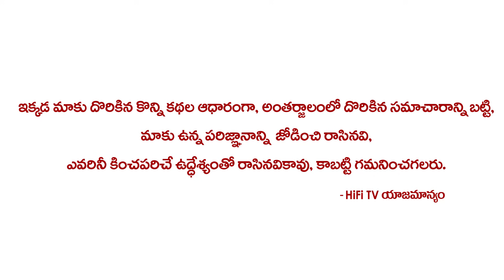సింహ రాశివారికి ఆకస్మిక ఆస్తి కలిసి వస్తుంది !! Simha Rasi October Rasi Phalalu !! Dattananda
Watch సింహ రాశివారికి ఆకస్మిక ఆస్తి కలిసి వస్తుంది !! Simha Rasi October Rasi Phalalu !! Dattananda